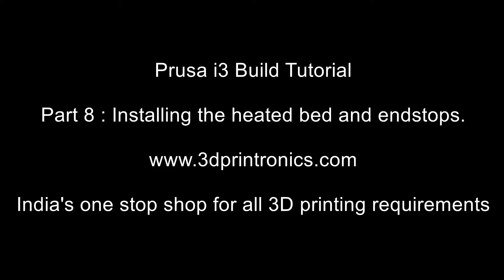Prusa i3 Build Tutorial : Part 8 - Installing the heated bed and the end stops.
In this part of the build tutorial, we learn about the mechanical installation of the heated bed and the end stops.